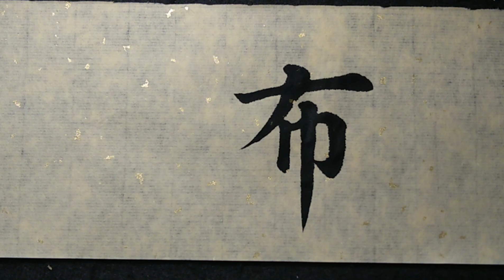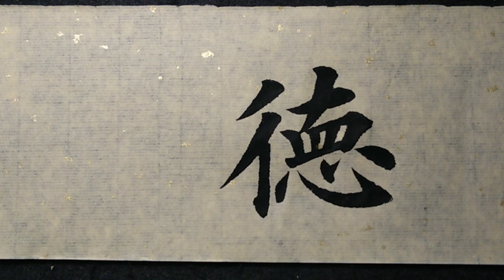小伙饮酒挥笔写字，没想到酒后助兴的情况下，竟然超常发挥了！